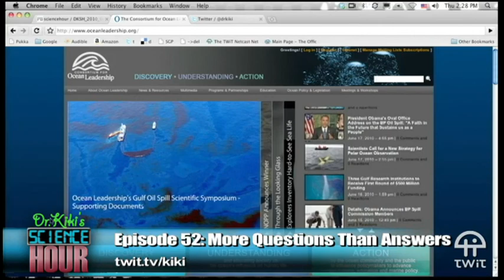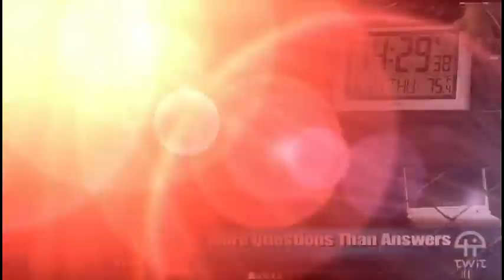Dr. Kiki's Science Hour 52: More Questions Than Answers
Host:Dr. Kiki

The science of mitigating oil spills and the latest efforts to clean up the oil in the gulf.

Guest: Dr. Chris D'Elia, Dean of the School of the Coast & Environment, Louisiana State University